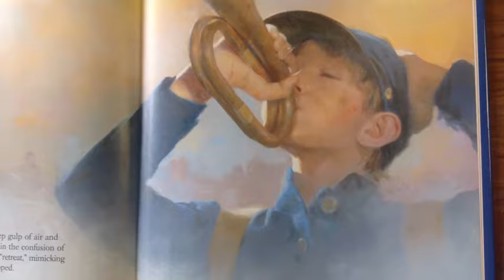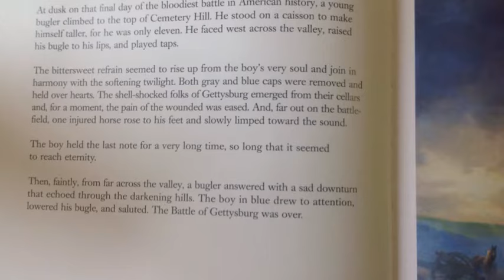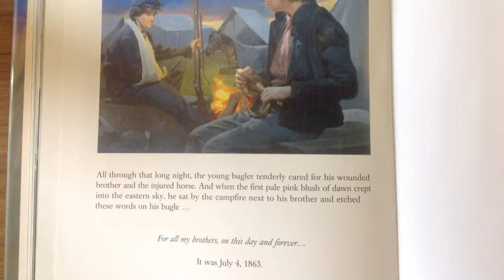The Last Brother 2